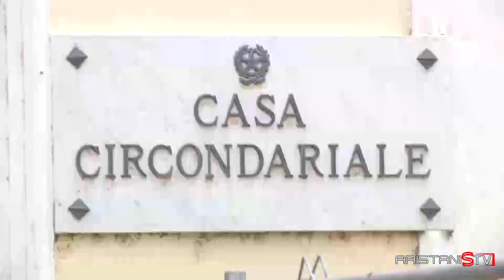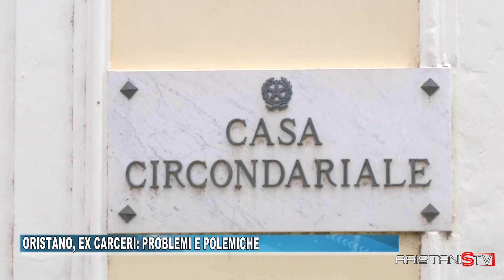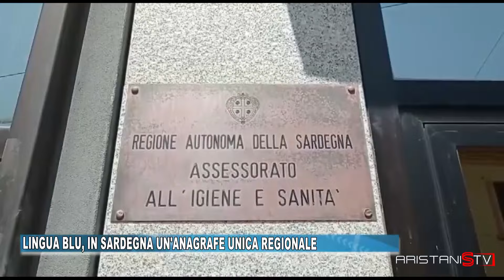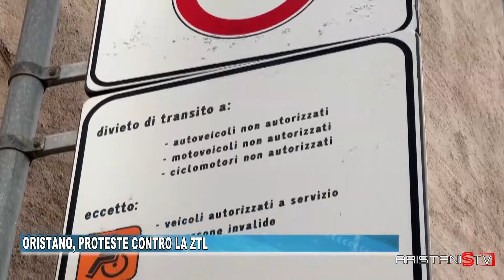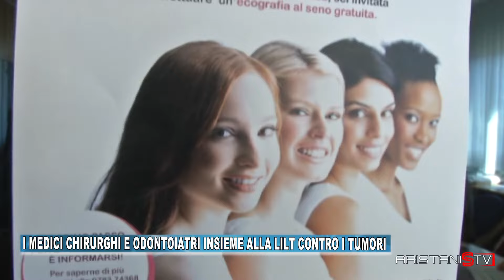TG ORISTANESE DEL 24 OTTOBRE 2024